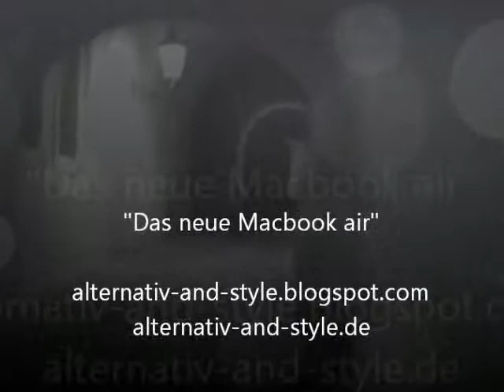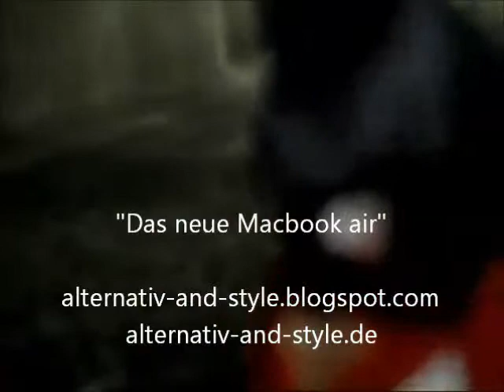You say Party!-Monster.mp4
You say Party!-Monster